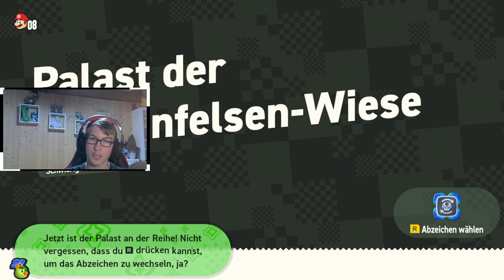Bowser Junior sieht anders aus... | Super Mario Bros Wonder 🌸 #3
»Allgemeine Infos«

Ich bin Cametendo, mache YouTube und lade meine Videos um 12:00 Uhr hoch. Ich bin 16 Jahre alt, lebe in der Schweiz im Kanton Wallis und mache YouTube seit 4 Jahren. Ich bin meistens Humorvoll, entspannt, freundlich, geduldig und aufmerksam.

»Social Media«

🔴YouTube (Cametendo):   @Cametendo

🔴YouTube (Came's Team):   @Camesteam

🔴YouTube (Came Gaming):   @Cametendo_Gaming

»Mein Setup«

»Rechtliches«

1. Grundsätzlich gestattet Cametendo die Verwendung seiner Videos für eure eigenen Inhalten, solange diese Videos nicht direkt neu hochgeladen werden. Stattdessen sollten sie als Grundlage für die Erstellung von eigenem Content dienen, wie Reaktionen, Parodien, Memes, Highlights usw.

2. Es ist zwingend erforderlich sicherzustellen, dass alle Personen, die in den Videos auftreten, sowie andere Rechteinhaber dieser Verwendung zustimmen. Andernfalls kann das Video entfernt werden, und es können weitere Maßnahmen ergriffen werden.

3. Wenn Ihr Clips oder Inhalte von Cametendo in euren eigenen Videos verwenden, solltet Ihr dies in der Beschreibung des Videos deutlich kennzeichnen. Geben Sie den Clip als "bereitgestellt von Cametendo" an und verlinkt es auf das ursprüngliche Video.

4. Falls Ihr auf ein Video reagiert, das Teile von Cametendos Inhalten enthält, das jedoch von einem Dritten hochgeladen wurde, ist keine zusätzliche Quellennennung erforderlich. Dennoch können Maßnahmen ergriffen werden, wenn das Video beispielsweise unzulässig neu hochgeladen wurde.

5. Cametendo behaltet sich das Recht vor, Inhalte zu löschen, zu striken oder anzuzeigen, wenn Ihr Teile meiner Grafiken, Audiodateien oder Videodateien verwendet.

6. Es ist möglich, dass zusätzliche Vereinbarungen in Bezug auf Quellennennung oder andere Aspekte individuell getroffen werden können.

7. Cametendo behaltet sich das Recht vor, die Nutzungsbedingungen in der Zukunft zu ändern.

8. Sollte man z.B. einen Clip von Cametendo, als Meme in einem seiner eigenen Videos verwenden, muss man dies in der Beschreibung kennzeichnen!

Die Einhaltung dieser Bedingungen ist entscheidend, wenn Ihr Inhalte verwendet, die von Cametendo erstellt wurden, um rechtliche Konsequenzen zu vermeiden.

Solltet Ihr auf ein Video reagieren, das Teile von Clips oder Inhalten von Cametendo enthält, jedoch nicht von Cametendo selbst hochgeladen wurde, und von einem Kanal stammt, der keine Verbindung zu Cametendo  hat, ist es nicht erforderlich, zusätzlich die Quelle anzugeben. Dennoch könnten unter bestimmten Umständen die zuvor genannten Konsequenzen wie Strikes oder die Löschung des Videos eintreten, insbesondere dann, wenn das Video beispielsweise unzulässig neu hochgeladen wurde.

Cametendo behaltet sich weiterhin das Recht vor, jeglichen Inhalt zu löschen, zu striken oder anzuzeigen, der Teile ihrer Grafiken, Audiodateien, Videodateien usw. verwendet.

Wenn Ihr weitere Vereinbarungen in Bezug auf die Quellennennung oder andere Aspekte treffen möchten, könnt Ihr euch gerne über Privatnachrichten auf den offiziellen Social-Media-Kanälen von Cametendo oder per E-Mail  mit ihnen in Verbindung setzen.

Es sei darauf hingewiesen, dass Cametendo sich das Recht vorbehält, in der Zukunft weitere Änderungen an den Nutzungsbedingungen vorzunehmen.

»Anfragen«

»Hashtags«

Dies sind die Hashtags von diesem Video. Das Ziel von diesen ist es, so kurz wie möglich das Video zu beschreiben.

Cametendo wünscht viel Spass beim Anschauen